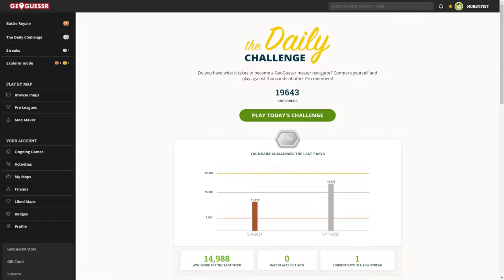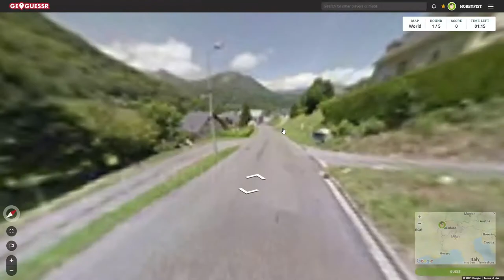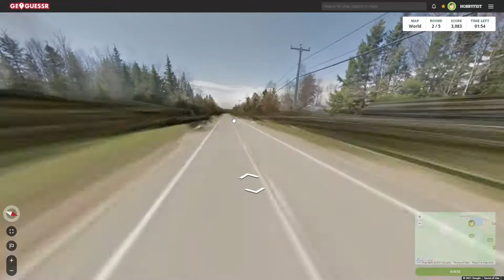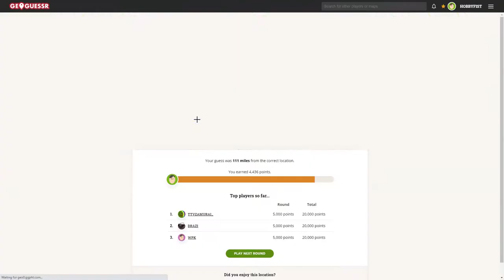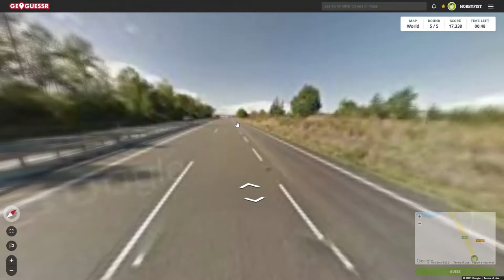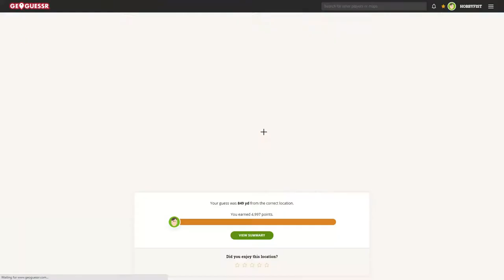Hobbyfist Geoguessr- [Part 467] Mountains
Me on them again.